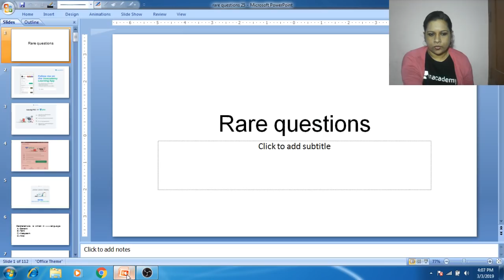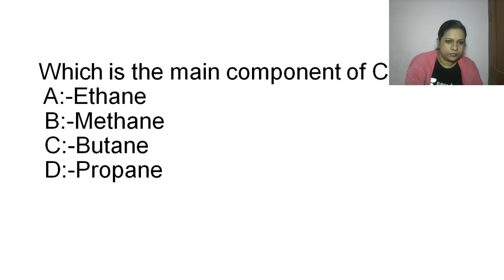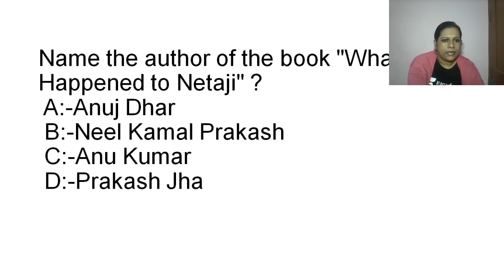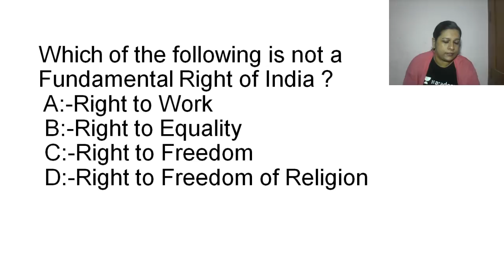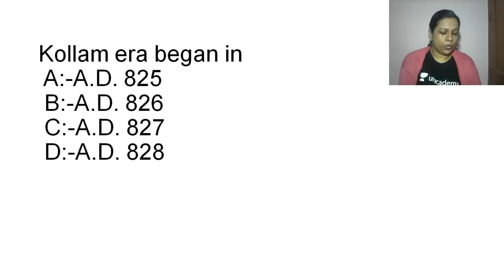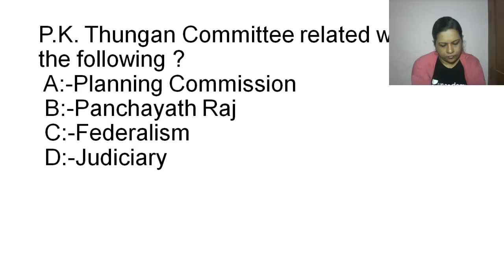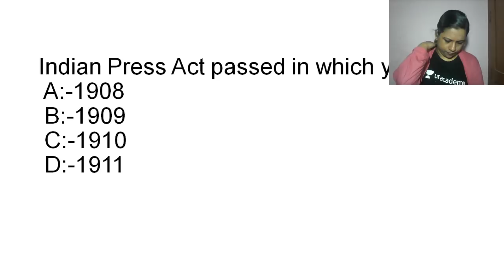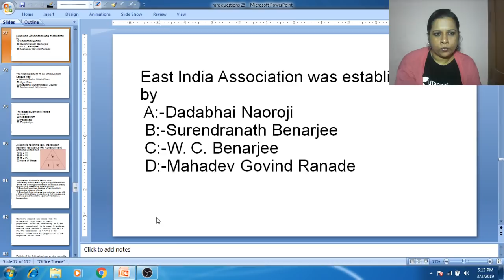Discussion on PYQ Exam Oriented Questions on General Knowledge - Lecture 2 - Part II for Kerala PSC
Siji Biju and more top educators are teaching live on Unacademy Plus.
In this course, Siji Biju will discuss the previous year questions of General Knowledge for Kerala PSC. The class will be conducted in Malayalam.